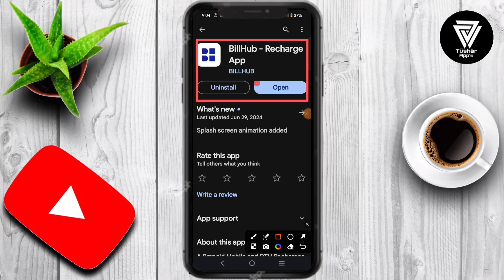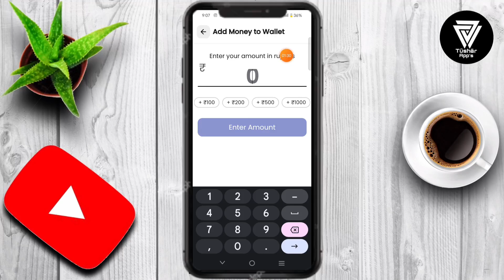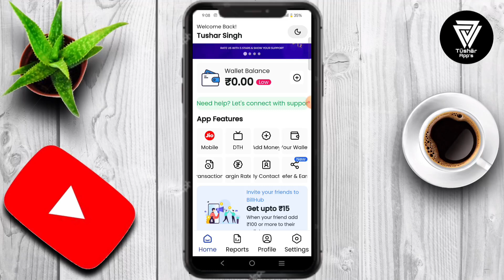Billhub recharge app recharge kaise kare | Billhub recharge app real or fake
A Prepaid Mobile and DTH Recharges App with Margin BillHub is your ultimate destination for hassle-free prepaid mobile and DTH recharges**. With our intuitive and user-friendly interface, you can complete your recharges quickly and securely. Whether you need to recharge your phone or top up your DTH service, BillHub has got you covered.